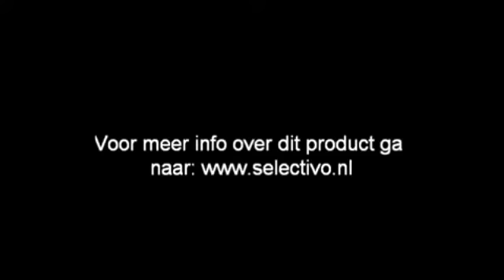HTC Sensation XL